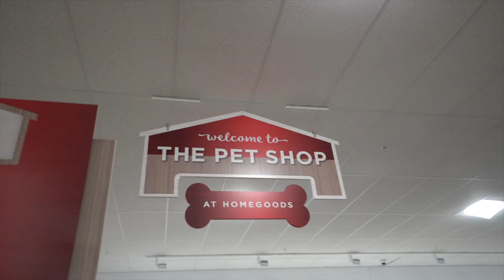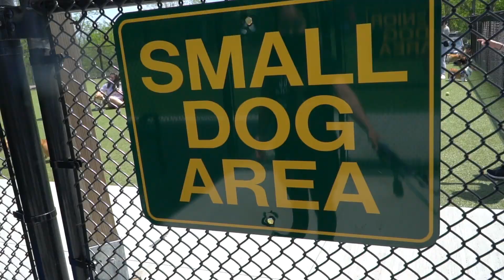Corgis Playing - Corgi B-Day Edition!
Watch as Chili and Mala go off to Willow the Corgis Birthday Party!  First order of any party is shopping for PRESENTS!  Luckily TJ Maxx is pet friendly!  Then it's off to the Corgi Birthday Party!

Mala the Cute Corgi, Corgi Puppies,

00:00 Intro
1:00 Toy Shopping
3:13 Corgi Play Time